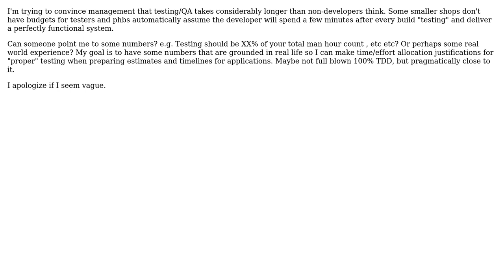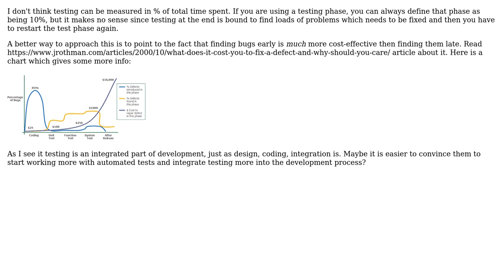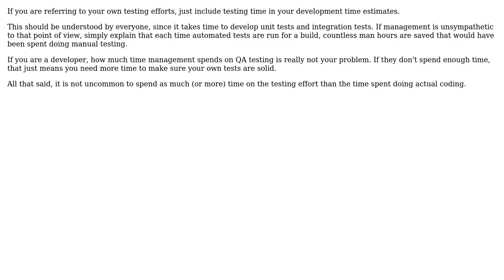Where can I find statistics / figures on how long testing should / could take?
Software Engineering: Where can I find statistics / figures on how long testing should / could take?

With thanks & praise to God, and with thanks to the many people who have made this project possible! | Content (except music & images) licensed under CC BY-SA | Music | Images & others | With thanks to user Robert Harvey user NoCarrier user Martin Wickman user kemiller2002 user b.sodhi user Bill and the Stack Exchange Network Trademarks are property of their respective owners. You are responsible for your own actions.